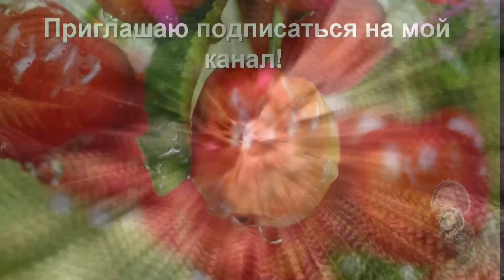ВИНО ПОМОЖЕТ ВЕРЕСКОВЫМ ЖИТЬ В САДУ!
Вересковые предпочитают кислыйгрунт. Решила политьрастения краснымвином разбавленным водой. Должно сработать.Многолетниецветы всегда будут украшать сад!Обриета,красивый почвопокровник многолетнеерастение.
Обриета. Посадка семян обриеты на альпийскую горку.
Семена на рассаду. Как посадить семена на рассаду. январь
Размножать можно отводками, черенками и семенами. Высота растения до 20 сантиметров.
ЕкатеринаСнытко. Съёмка в Молдове. Криково. апрель 2023 года